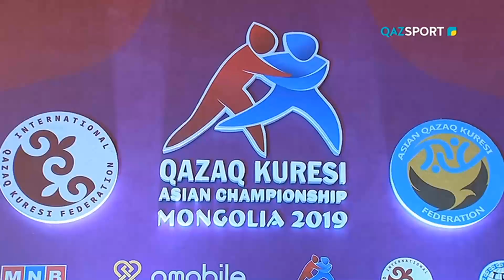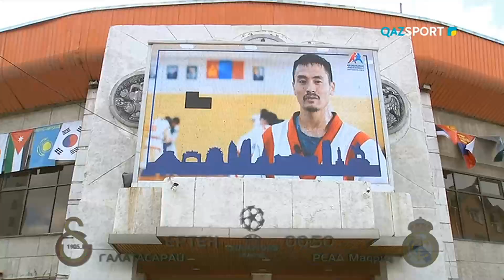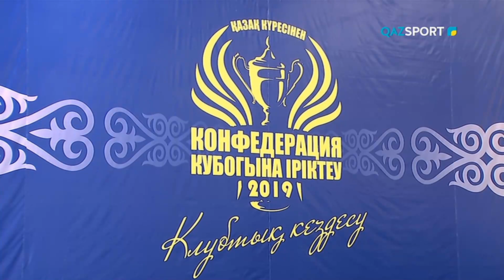«QAZSPORT» қонағы. Бақдәулет Сәбитов